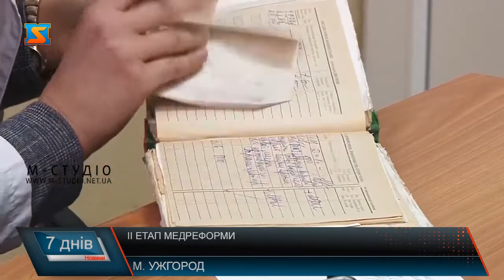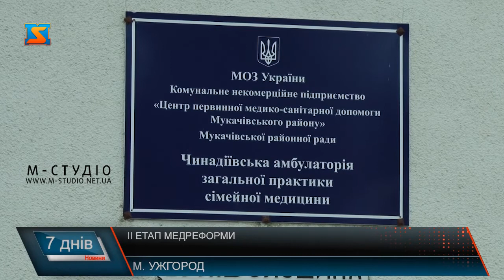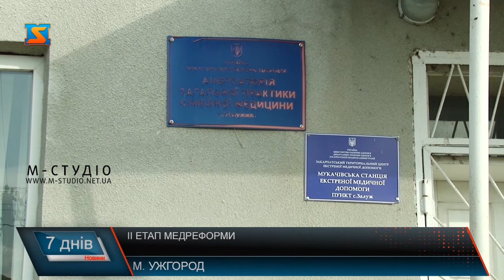Другий етап медреформи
Реформа медицини в Україні іде повним ходом. На черзі її другий етап – трансформація закладів охорони здоров’я вторинної медичної допомоги. Зміни вторинної ланки стартують з 1 квітня 2020 року, орієнтовно перехідний період триватиме 3 роки, а у результаті у кожній області будуть створені госпітальні округи з опорними лікарнями. Наразі триває підготовка до їх створення та роз’яснювальна робота.